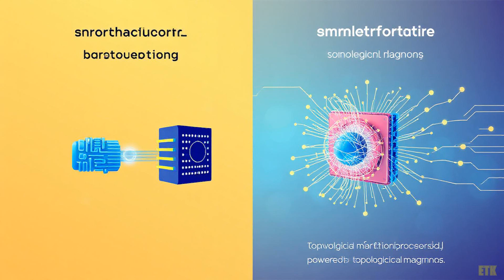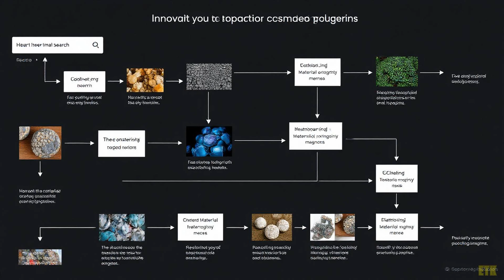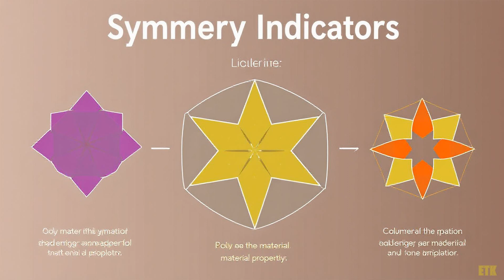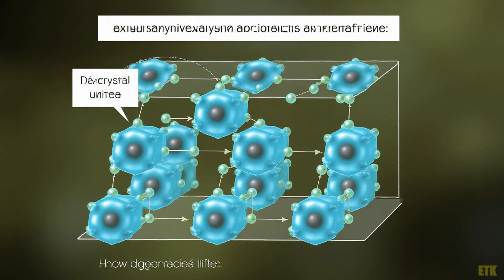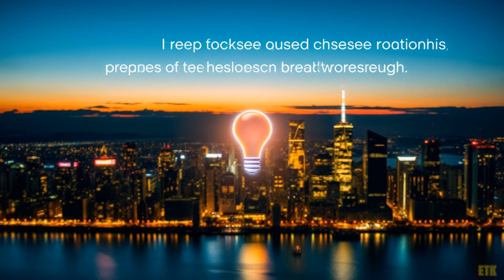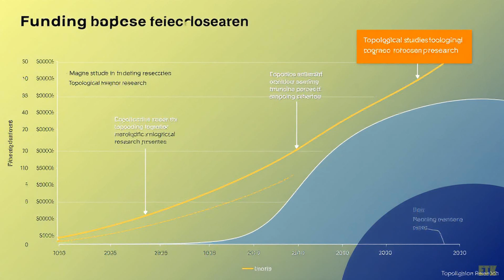Exploring Topological Magnons: Tiny Waves Revolutionizing Technology!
In this exciting video, we delve into groundbreaking research presented in the paper "High-throughput search for topological magnon materials" by M. J. Karaki, A. E. Fahmy, A. J. Williams, S. Haravifard, J. E. Goldberger, and Y.-M. Lu, published in 2024. This study explores the innovative methods for discovering new materials that exhibit topological magnon properties, which have the potential to revolutionize our understanding of magnetic systems and their applications.

Join us as we break down the key findings, methodologies, and implications of this cutting-edge research. Whether you're a student, a researcher, or simply curious about the latest advancements in material science, this video is for you!

For more details, check out the paper here: arXiv:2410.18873.